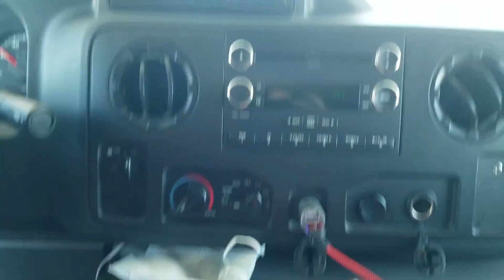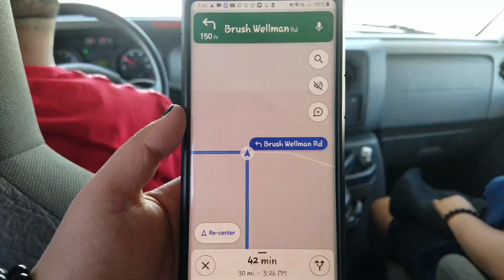Rockhounding #1 - Topaz Mountain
Also, be sure to give some love to LAKEY INSPIRED and check out his SoundCloud and other channels!